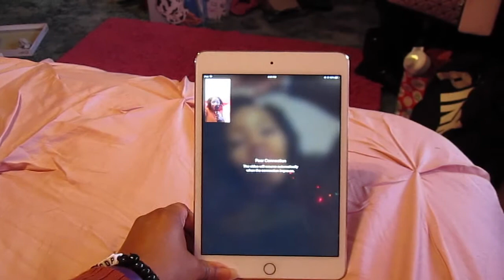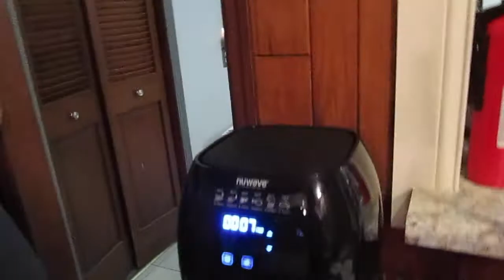Christmas Vlog 💕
Hey loves! It's More't Regeale and you're tuned in to TheMoShow where I aspire to inspire your mind, body and soul! Just spreading a little CHRISTmas cheer to everyone out there. I hope you enjoyed a Merry Christmas and I pray you have a happy new year!